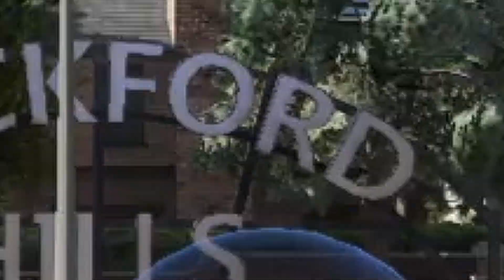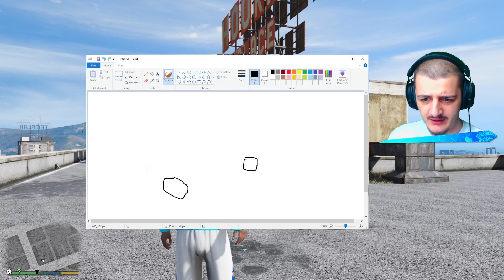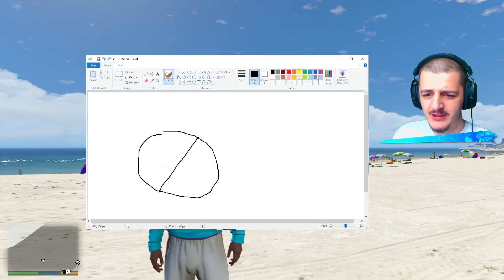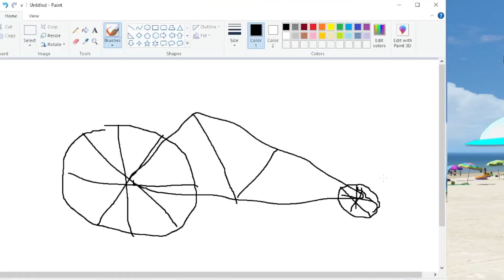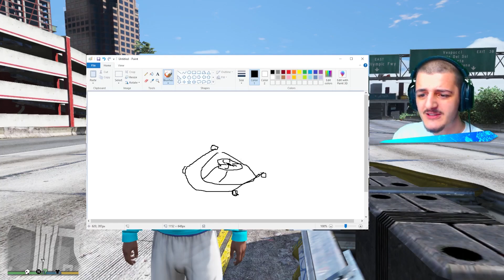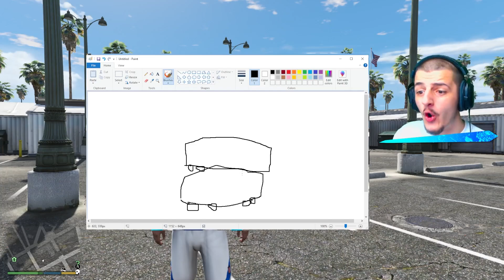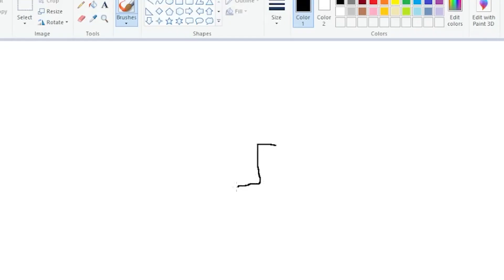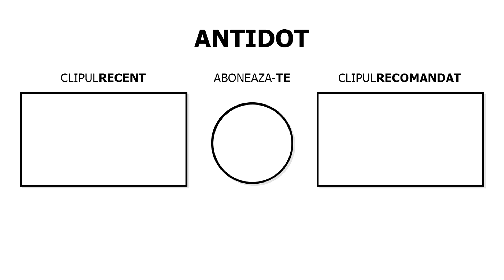TOT ce DESENEZ in GTA 5 devine REALITATE!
✔️ Acest videoclip este potrivit pentru copii / familie!

¹